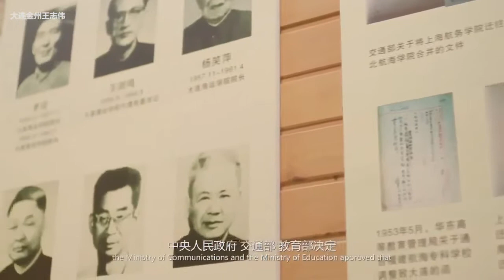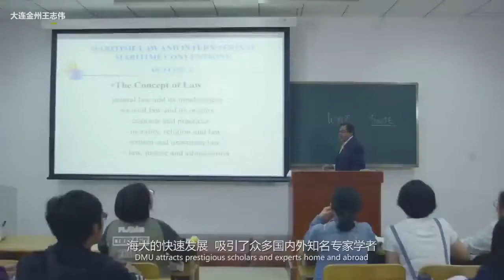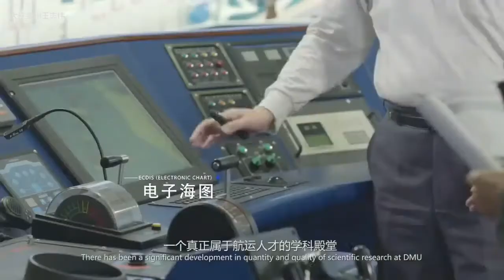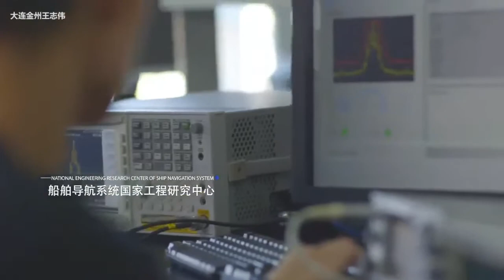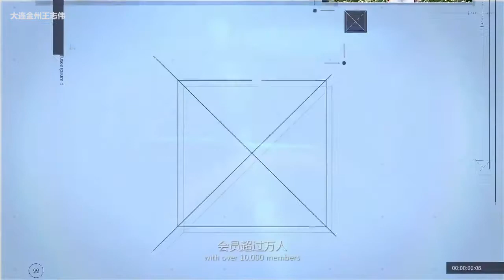大连海事大学宣传片2018 Dalian Maritime University